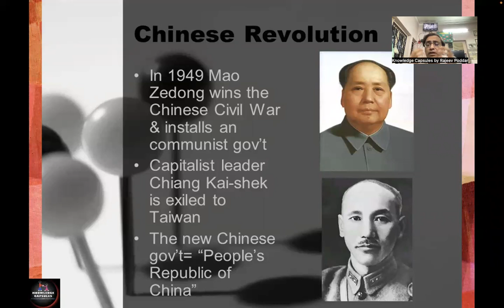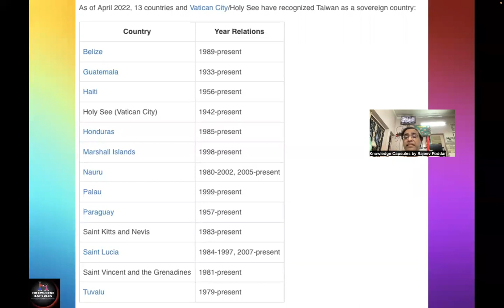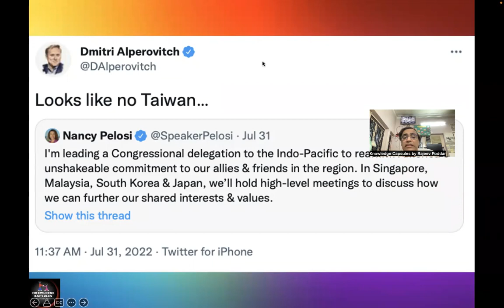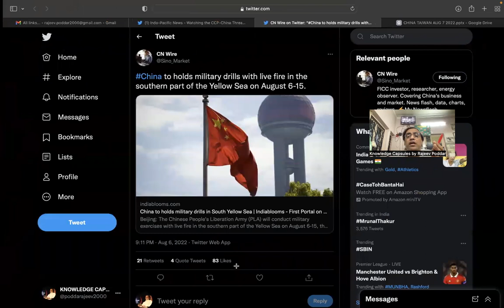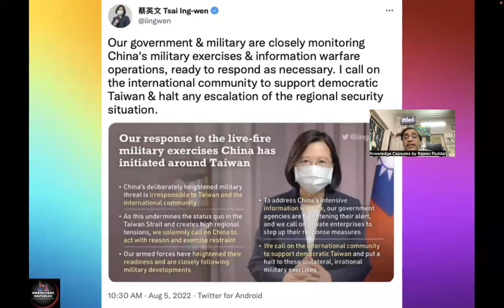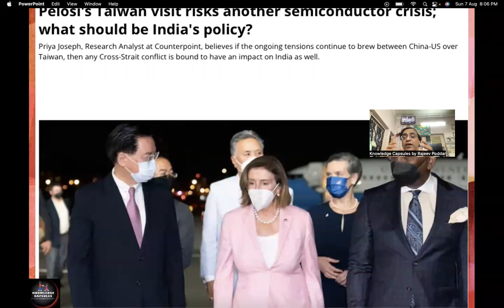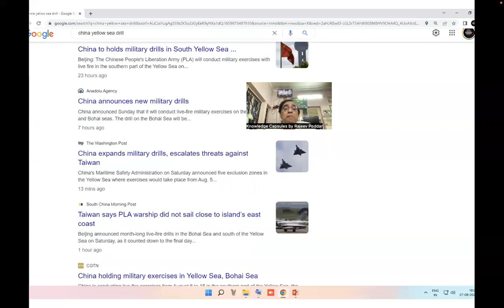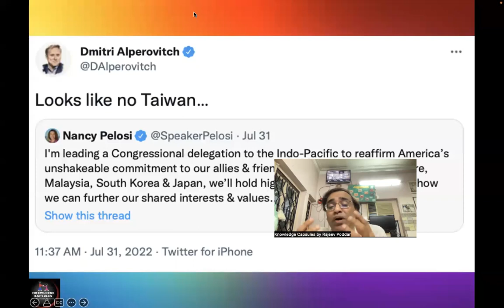CHINA TAIWAN WAR? | STOCK MARKETS CRASH? | WHO IS AT FAULT? | MUST WATCH | MOST DETAILED VIDEO